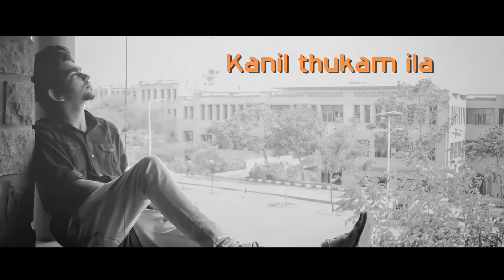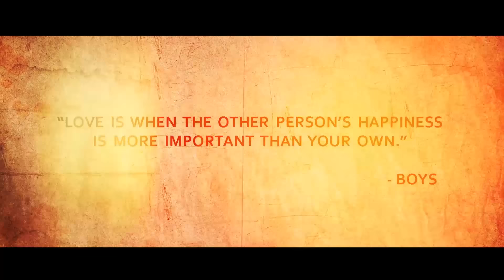En Uyir Anbae | Tamil Album Song | Dhinesh Dhanush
Audio Credits
Lyrics - Dhinesh Dhanush,Anandh
Singing - Dhinesh Dhanush
Mix Mastered by Panjaraksha Media

Scripted By Dhinesh Dhanush
Directed By Thufae ahamed

Video Credits
Casting - Hardhik Kothari,Anamika
Pics And Video Shot - Tanveer tanu
Editing - Abishek Ragunathan